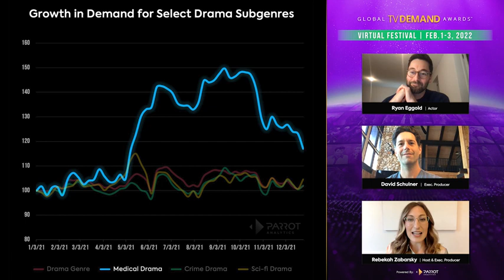Ryan eggold with david schulner interview with parrot analytics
This vid belong to parrots analytics